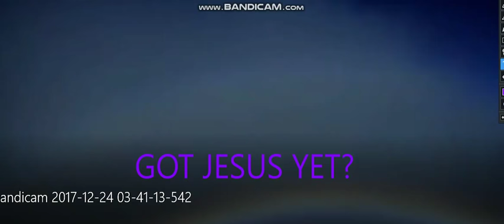Rainbows in Upper Atmosphere!! KECK OBSERATORY Daily Watch NOw!! Nemesis System